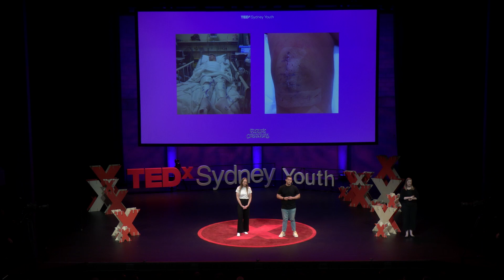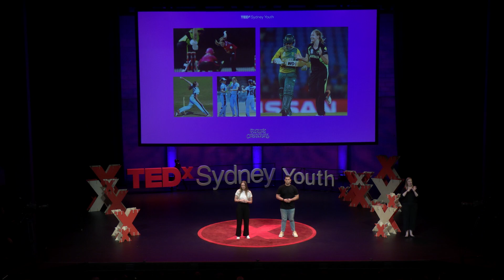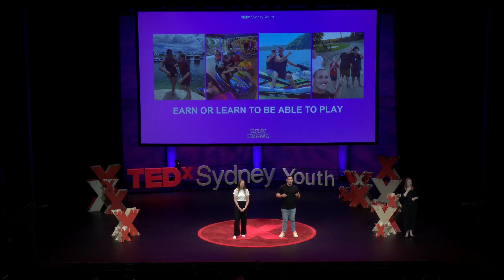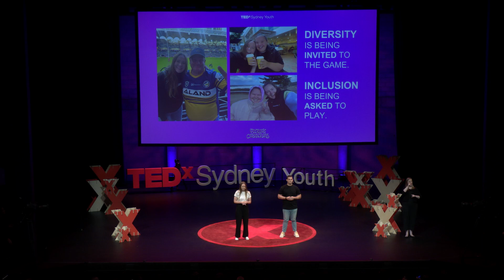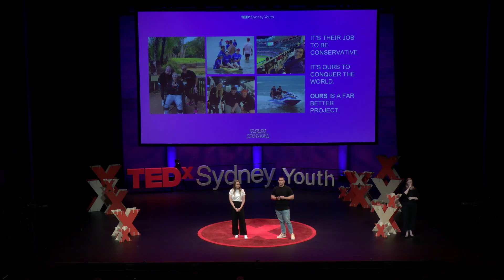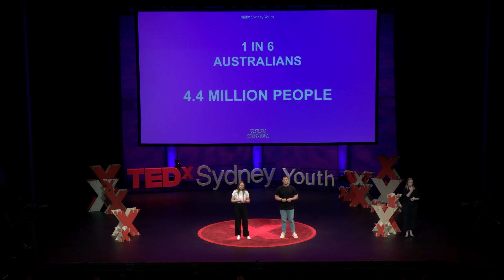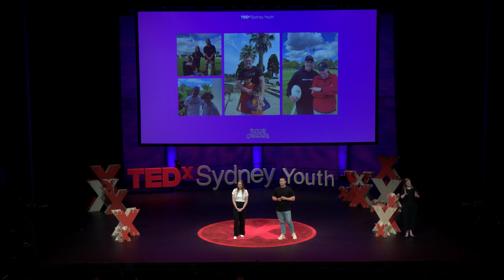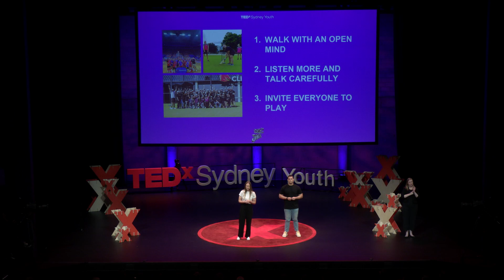How Athletes Can Breakdown Disability Stigmas | Steve Dresler and Lauren Cheatle | TEDxYouth@Sydney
Steve Dresler and Lauren Cheatle share their passion for working in the disability support services and believe that professional athletes like them, can play a crucial role to break down social stigmas and build an inclusive society. They emphasise that athletes can serve as powerful role models, increasing visibility, and normalising disabilities to promote a more equitable and accessible society. Rising NRL star turned Founder of disability support provider What Ability, Steve Dresler reveals the strategy behind building a national support service at 21 years old, and embracing the power of sport to break down barriers in the disability sector. Lauren Cheatle made her international debut in aged 17, earning a spot in Australia's Cricket squad for the World T20. A professional athlete, she is also passionate disability support worker and advocate. This talk was given at a TEDx event using the TED conference format but independently organized by a local community.